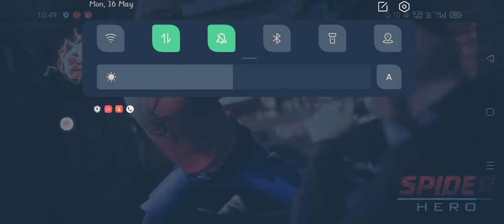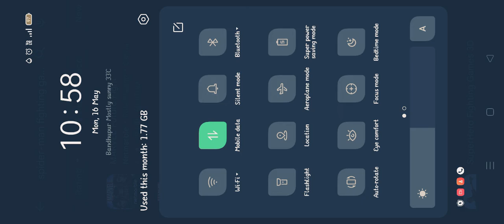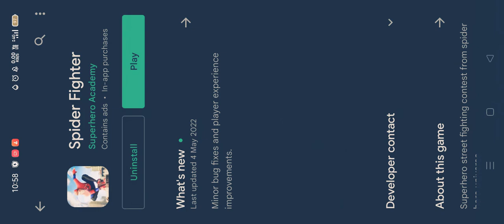I'm a Spiderman